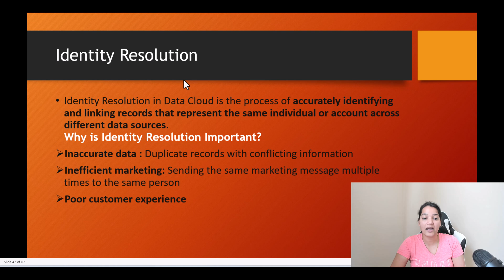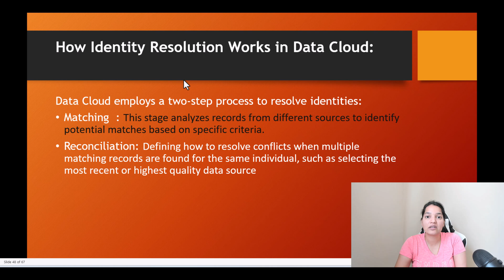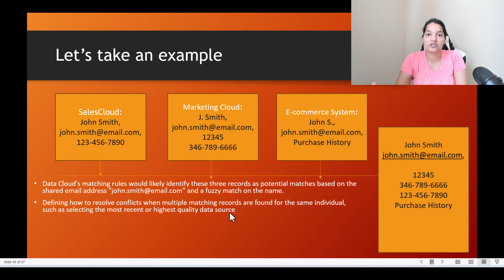Identity Resolution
Master Salesforce Data Cloud & Ace Your Certification!

Are you preparing for the Salesforce Data Cloud Consultant Certification? This course is your ultimate guide to mastering Salesforce Data Cloud—from data ingestion and identity resolution to segmentation, insights, and activations.

📌 What You'll Learn:
✅ Data Cloud Overview (18%) – Understand key terminology, use cases, dependencies, and ethical considerations.
✅ Setup & Administration (12%) – Configure permissions, data streams, spaces, dashboards, and reports.
✅ Data Ingestion & Modeling (20%) – Explore data transformation, ingestion methods, and identity resolution.
✅ Identity Resolution (14%) – Learn about matching rules, reconciliation, and practical use cases.
✅ Segmentation & Insights (18%) – Build, analyze, and refine segments while leveraging calculated and streaming insights.
✅ Act on Data (18%) – Activate data, troubleshoot issues, and use data actions effectively.

✔️ Salesforce professionals looking to enhance expertise in Data Cloud
✔️ Data architects, consultants, and administrators refining their skills
✔️ Individuals preparing for the Salesforce Certified Data Cloud Consultant exam
✔️ Professionals aiming to improve data management, integration, and analytics
✔️ Beginners interested in cloud data solutions